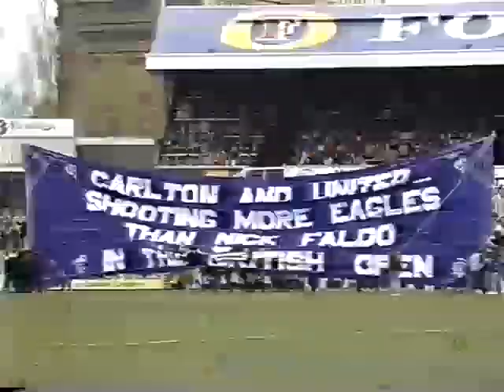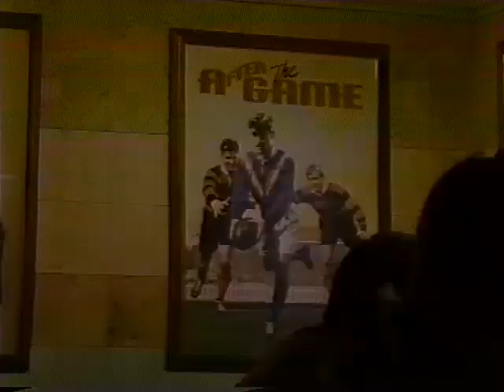1990 Round 17 Geelong Vs North Melbourne at Kardinia park